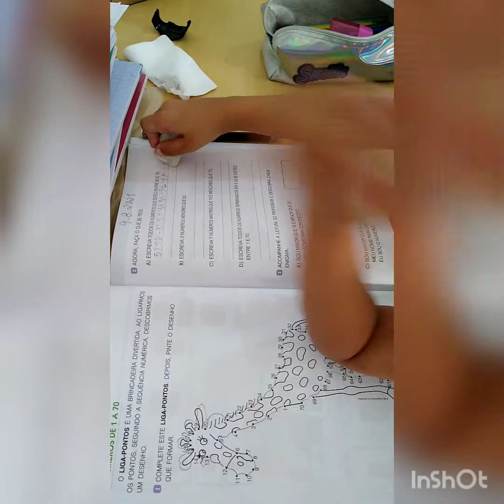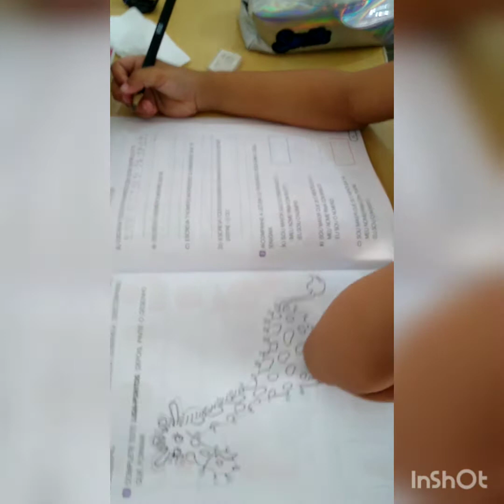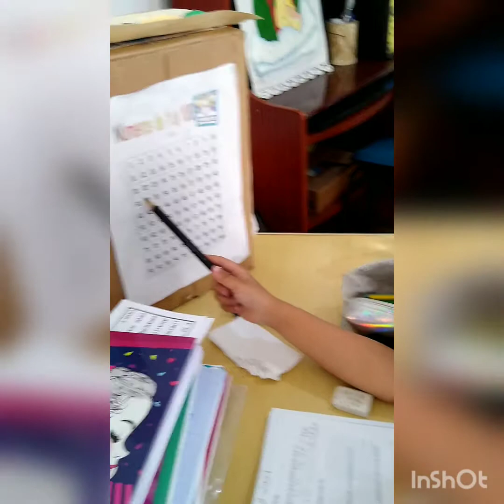Ana Lívia atividade Matemática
Prof Jeane